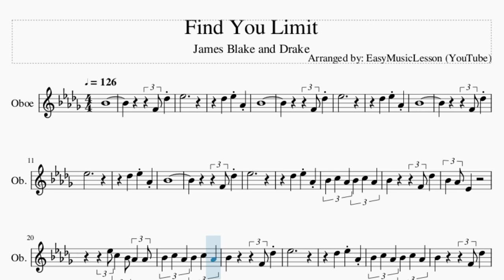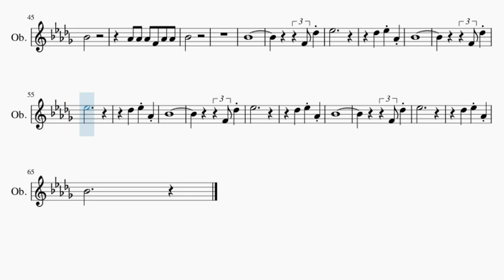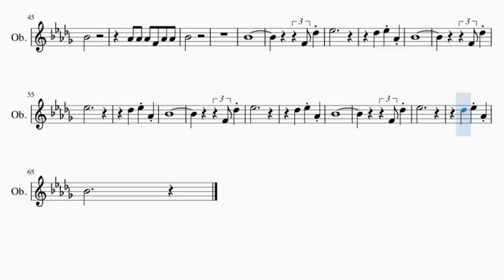Oboe Sheet Music: How to play Find You Limit by James Blake and Drake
Comment and let us know how the videos have helped you. It keeps us going! :)Here is a sheet music/tab video on the song Find You Limit by James Blake and Drake on the oboe. A oboe sheet music arrangement which is transposed to notes that are easily played by oboe, for the song Find You Limit by James Blake and Drake.

EasyMusicLesson2 teaches you to play the your favorite instrument, through well-arranged sheet music so that you too can learn how to play Find You Limit by James Blake and Drake on the oboe as fast as you can. A oboe sheet music with backing tracks to help your play the song better.

Chords of Oboe arrangement:
Bb Min   Db Maj   Eb Min   Db Maj   Eb Min   Ab Maj   Bb Min
Db Maj   Eb Min   Db Maj   Eb Min   Ab Maj   Bb Min   Db Maj
Eb Min   Db Maj   Eb Min   Ab Maj   Bb Min   Db Maj   Eb Min
Db Maj   Eb Min   Ab Maj   Bb Min   Db Maj   Eb Min   Db Maj
Eb Min   Ab Maj   Bb Min   Db Maj   Eb Min   Db Maj   Eb Min
Ab Maj   Bb Min   Db Maj   Eb Min   Db Maj   Eb Min   Ab Maj
Db Maj   Eb Min   Db Maj   Eb Min

Melody notes of Oboe:
Bb4
F4 Db5
Eb5
Db5   Eb5 Ab4
Bb4
F4 Db5
Eb5
Db5   Eb5 Ab4
Bb4
F4 Db5
Eb5
Db5   Eb5 Ab4
Bb4
F4 Db5
Eb5
Db5   Eb5 Ab4
Bb4 C5 Ab4 Bb4 C5 Ab4
Bb4       F4 Db5
Bb4 Ab4 Eb4
Eb5 C5 Bb4 Ab4 Ab4
Bb4       F4 Db5
Eb5
Db5   Eb5 Ab4
Bb4       F4 Db5
Bb4 Ab4 Eb4
Bb4       F4 Db5
Eb5
Db5   Eb5 Ab4
Bb4
Ab4 Ab4 Ab4 F4 Ab4 Ab4
Bb4
Db5   Eb5 Ab4
Bb4
Ab4 Ab4 Ab4 Ab4
Bb4
Db5   Eb5 Ab4
Bb4
Eb5 F5 F5   Db5
F5
Db5   Eb5 Ab4
Bb4
Bb4
Bb4
F4 Db5
Eb5
Db5   Eb5 Ab4
Bb4
F4 Db5
Eb5
Db5   Eb5 Ab4
Bb4
F4 Db5
Eb5
Db5   Eb5 Ab4
Bb4
F4 Db5
Eb5
Db5   Eb5 Ab4
Bb4